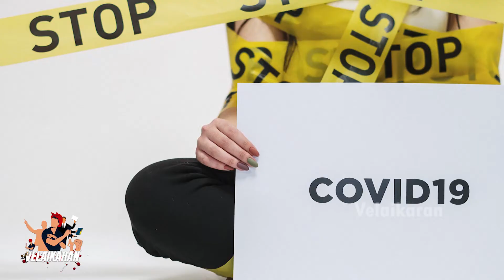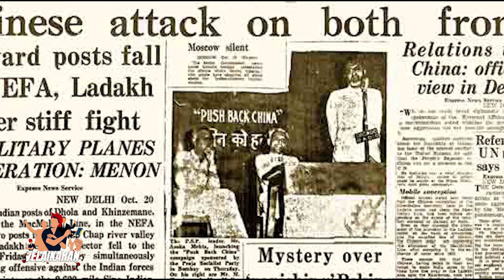India-China Border Issue | ஏன் எதற்கு | Salute to IndianArmy | RealHero's | RIP |Tamil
வீரமரணம் அடைந்த வீராதி வீரர்களுக்கு Velaikaran இன் இதயம் கணிந்த கண்ணீர் அஞ்சலி

வீரமரணம் அடைந்த வீராதி வீரர்கள் | India-China Border Issues | Real Hero's | Velaikaran | Dedication Video

| VELAIKARAN |

| THE CONTENT CREATORS |

This channel is mostly concentrated who are all searching jobs like freshers, experienced employees, or part-time workers. We plan to feed some techniques, smart moves, and some guidance. Our motive is to create good content at good quality. now we started from Job guidance and then we planned to create various genres of contents. So join with us. To know more updates.